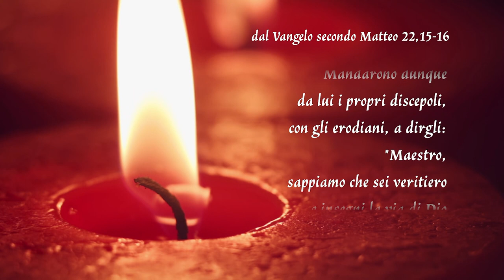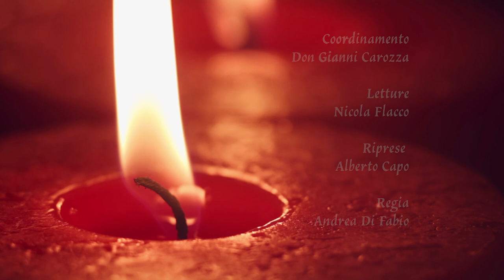Gocce di Luce. In cammino con il Vangelo 22/10/2023